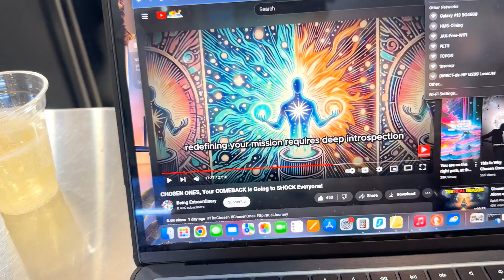Airport Adventures: Waiting for a Midnight Flight ✈️🍾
Join me as I navigate the airport with a midnight flight ahead. With hours to spare, I decide to relax with some Prosecco, utilize a VPN, and make the best of my time by studying and socializing at the bar. Watch as I share this spontaneous journey and my plans to pass the time. Cheers! 🥂

00:00 Arrival at the Airport
00:19 Killing Time Before the Flight
00:32 Sipping Prosecco and Using VPN
01:18 Studying and Practicing at the Bar
01:35 Final Moments Before Takeoff

The video script details a person's experience at an airport as they wait for their midnight flight. They mention finding a place to stay, contemplating getting drunk at the bar, and drinking Prosecco while using a VPN to study. They discuss their plan to practice and socialize at the bar before their flight, demonstrating how they intend to pass the time until departure.